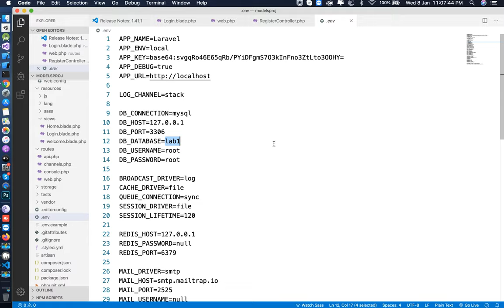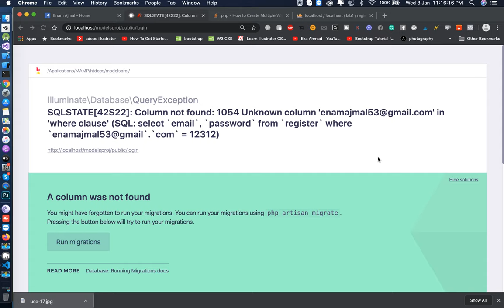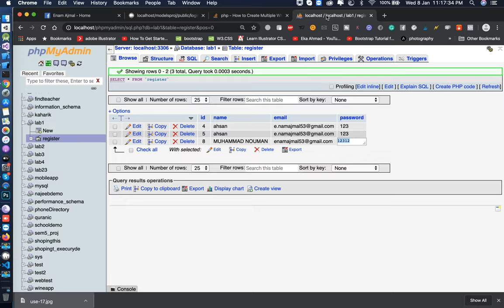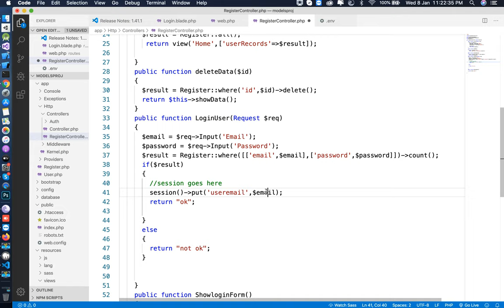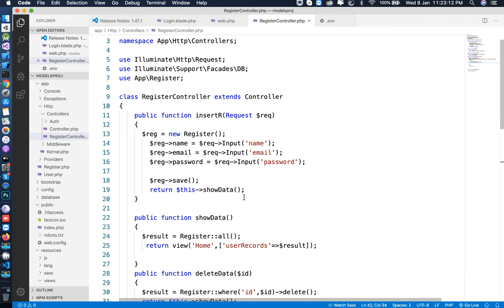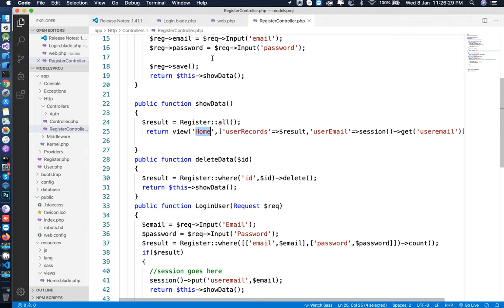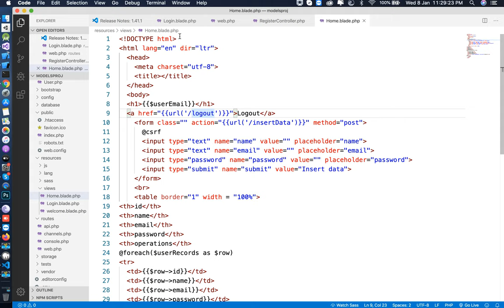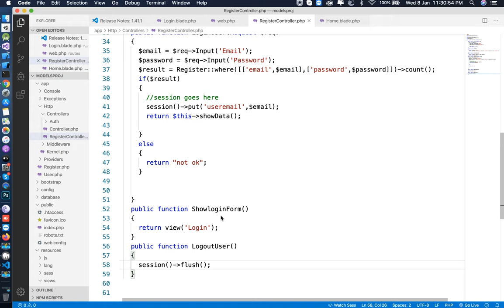Laravel for beginner lecture 4(Urdu) | Web development(sessions) | Enam Ajmal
This video is about sessions
how to create a session
how to get a session
how to delete a session

Want me to work with you?